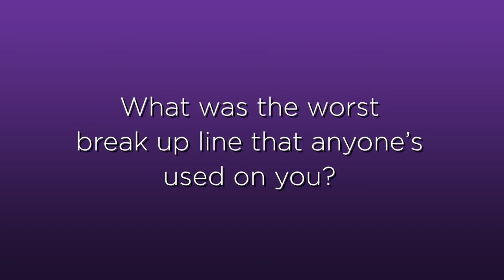HBO's Divorce stars share their worst break up lines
Thomas Haden Church, Molly Shannon and Talia Balsam tell us the worst break up lines they've used...and the worst that have been used on them.

Divorce season 2 now streaming on HBO NOW.